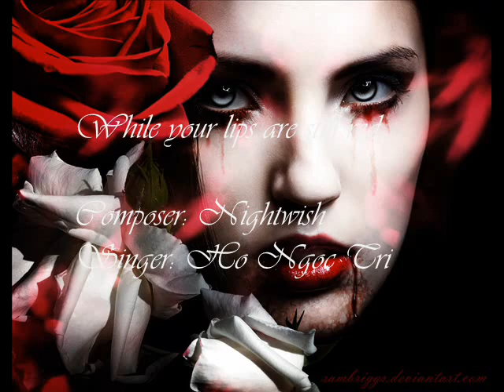While your lips are still red Hồ Ngọc Trí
"While Your Lips Are Still Red" là bài hát do Tuomas Holopainen và Marco Hietala sáng tác vào năm 2007 của ban nhạc Phần Lan Nightwish. Bài hát do Holopainen, Hietala, và Jukka Nevalainen trình bày cho phần kết của bộ phim Lieksa!, một bộ phim của đạo diễn người Phần Lan Markku Pölönen[1]. Bài hát nằm trong đĩa đơn Amaranth của Nightwish, đã được phát hành vào ngày 22 tháng 8 năm 2007 với vai trò là đĩa đơn trong album thứ sáu mang tên Dark Passion Play.

Cụm từ kiss while your lips are still red (hãy hôn khi làn môi vẫn còn đỏ thắm) được sử dụng xuyên suốt bài hát ám chỉ sắc màu đôi môi của con người cũng sẽ nhanh chóng phôi phai như khi người ta chết. Cụm từ chỉ đơn giản đánh tiếng hãy hôn đi ngay khi bạn còn có thể hay hãy tận hưởng tình yêu khi bạn vẫn có thể.